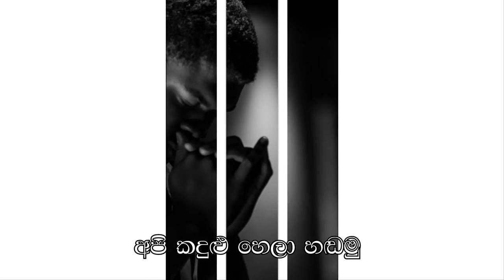Wadana We Dura (වාදන වේ දුර) - Cover by Chinthaka Malith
Hymn by Rev.Fr.Marcelline Jayakody

Hymn cover by Chinthaka Malith
Hymn rearrangement and harmony - Praneeth Shivanka
Mixed & Mastered by - Ravindra Srinath